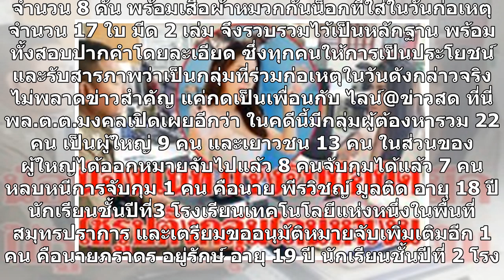ได้ตัวแล้ว มือปืนอาชีวะ ยิงดับเด็กช่างกล ตร.ซิวเกือบครบแก๊ง ฮึ่มรีบมอบตัว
ได้ตัวแล้ว มือปืนอาชีวะ ยิงดับเด็กช่างกล ตร.ซิวเกือบครบแก๊ง ฮึ่มรีบมอบตัว อาชีวะดุ  /  จากกรณีเกิดเหตุกลุ่มนักเรียนอาชีวะ ก่อเหตุปาระเบิดปิงปอง และใช้อาวุธปืนยิงใส่คู่อริ ทำให้นายชนาธิป หรือมอส เปี่ยมอยู่ อายุ 17 ปี นักศึกษา ปวช.ปี 1 สาขาช่างยนต์ วิทยาลัยเทคโนโลยีช่างอุตสาหกรรมกรุงเทพ เสียชีวิต เหตุ...